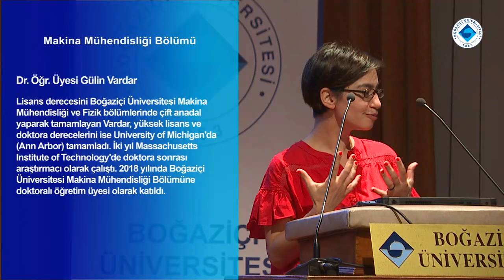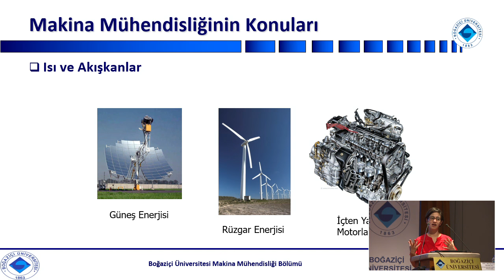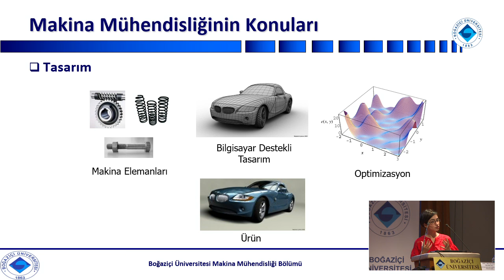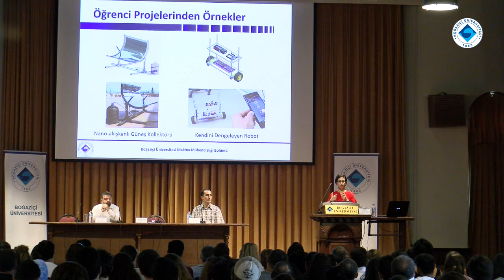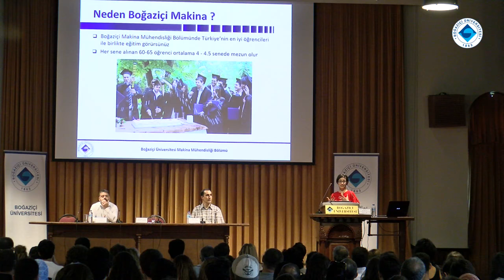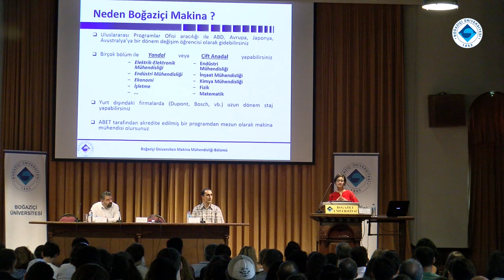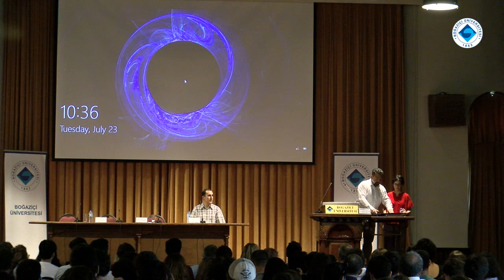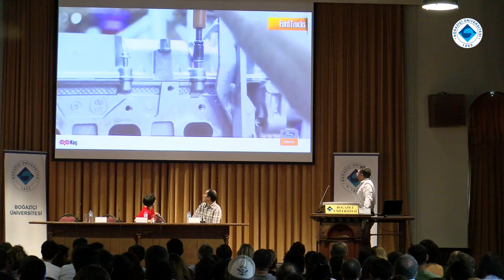Makina Mühendisliği Bölümü | Tanıtım Günleri 2019